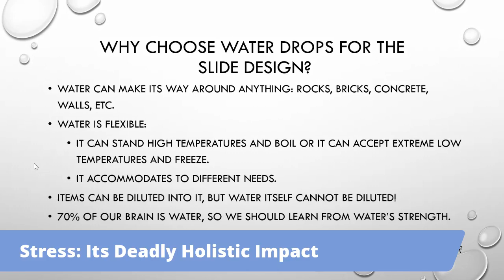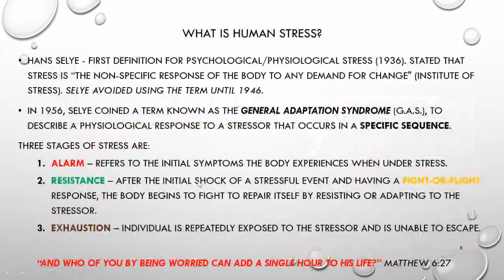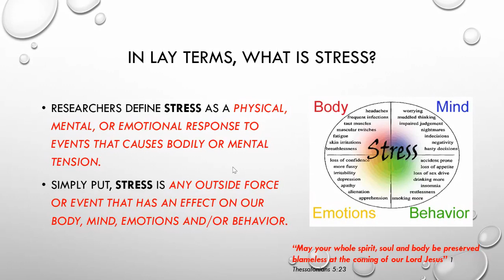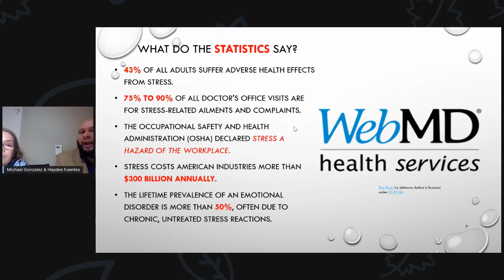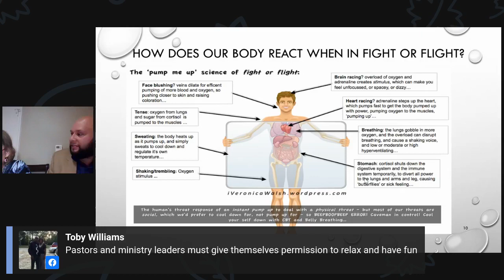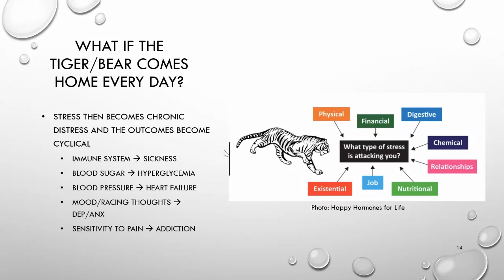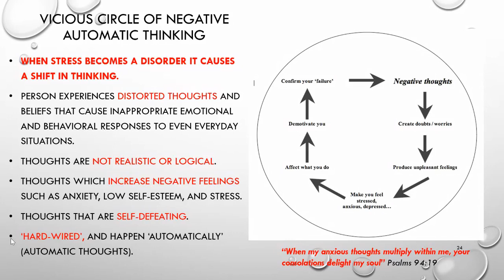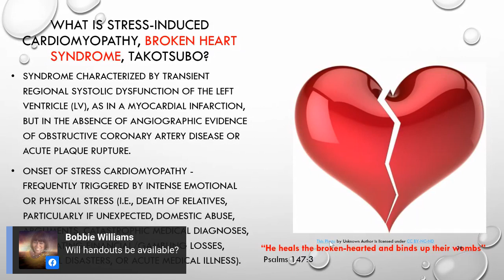BTG // The Church and Mental Health Ep. 1 // Managing Stress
[Insert Description]

We would love to hear how God is touching your life through this ministry!

If you would like to partner with Bridging the Gap financially you can give through the following mediums:

Thank you for your prayers and support and may God Bless you!

Para obtener más información y actualizaciones sobre los ministerios internacionales de Bridging the Gap Among Nations, puede visitar o seguirnos en nuestra página de Facebook

¡Nos encantaría escuchar cómo Dios está tocando su vida a través de este ministerio!

Si desea asociarse financieramente con Bridging the Gap, puede donar a través de los siguientes medios:

¡Gracias por sus oraciones y apoyo y que Dios los bendiga!